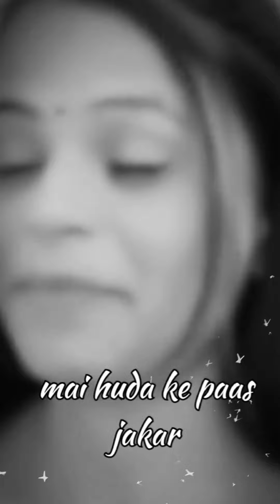Heartbroken One Side Love Sad Shayari💔🥀 Urdu Shayari Love | Sad Poetry Heart Touching🥀Bewafa pyar💔💔💔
mirza ghalib
iftikhar iffi poetry koi bashar
faiz ahmed faiz
Attitude Status
urdu ghazal
Elia poetry status
sad status
 wajiha rahmin poetry status
 urdu poetry status
whatsapp status
very heart touching status
very sad status best urdu status
girls poetry status
sad girl poetry status
new sad status
new poetry status gazal
Best urdu poetry status
sadwrites🦋
sad writes 🦋
adab waley urdu ghazal
allama iqbal,
urdu literature
best sad poetry
Status iftikhar iffi poetry in urdu
Attitude
urdu adab
Attitude Poetry Whatsapp Status
Urdu Shayari
Urdu poetry
attitude shayari
Whatsaap Status
Attitude Poetry Status
Attitude Poetry
Whatsapp Status
iftikhar iffi poetry
sadshayari
Deep2line